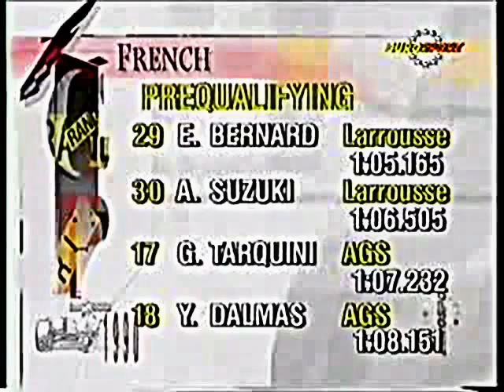F1 1990 - French Grand Prix Pre Qualifying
A small report of the pre-qualify session of the 1990 French Grand Prix.

Pre qualifying results:

Eric Bernard (Lola Lamborghini) 1'05'165
Aguri Suzuki (Lola Lamborghini) 1'06'505
Gabriele Tarquini (AGS Ford Corworth) 1'07'232
Yannick Dalmas (AGS Ford Corworth) 1'08'151
Olivier Grouillard (Osella Ford Cosworth) 1'08'219
Roberto Moreno (Eurobrun Judd) 1'09'855
Claudio Langes (Eurobrun Judd) 1'10'368
Bertrand Gachot (Coloni Subaru) 14'02'465
Bruno Giacomelli (Life Rocchi) No time (Engine failure)